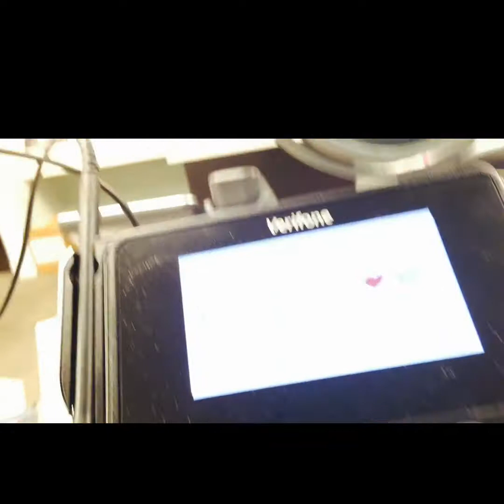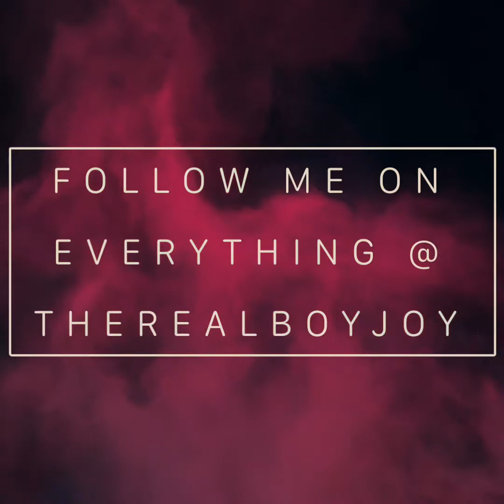NEW EYES?? (Vlog#2)